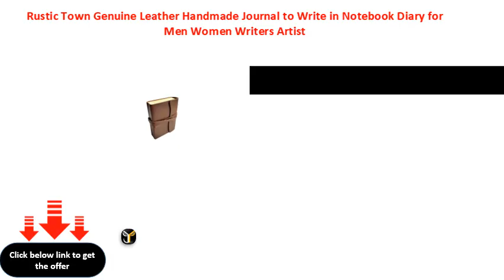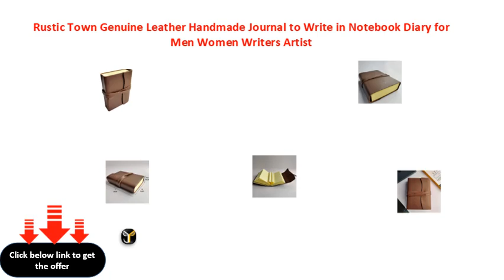Rustic Town Genuine Leather Handmade Journal to Write in Notebook Diary for Men Women Writers Artist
Rustic Town Genuine Leather Handmade Journal to Write in Notebook Diary for Men Women Writers Artist Poet Gift for Him Her